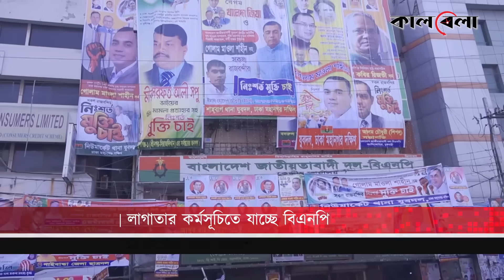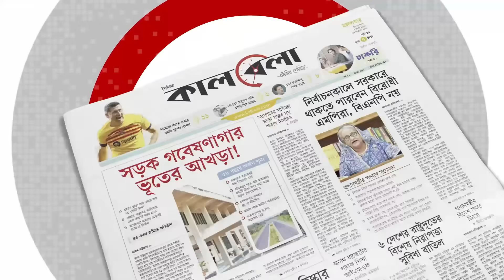ঢাকায় বিএনপির বড় কর্মসূচির ডাক | BNP | Somabesh | BNP Program | Political Update | Kalbela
সরকারের পদত্যাগসহ একদফা দাবিতে বিএনপির যুগপৎ আন্দোলন এখন চূড়ান্ত পর্যায়ে। সমমনা দল ও জোটগুলোকে নিয়ে ধাপে ধাপে কর্মসূচিতে বৈচিত্র্য আনছে দলটি। দাবি আদায়ের লক্ষ্যে আগামী সপ্তাহ থেকে লাগাতার কর্মসূচিতে যাচ্ছে বিএনপি।